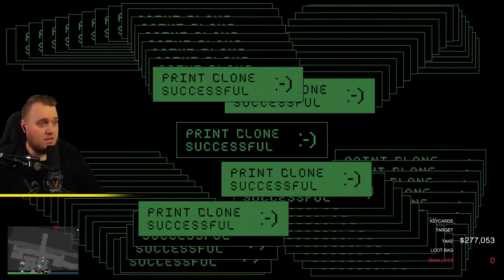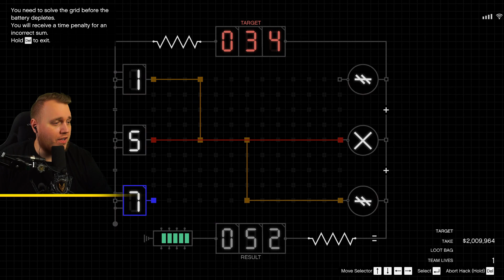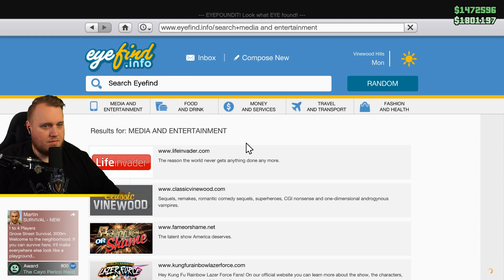MIN ANDEL: $1.500.000 💰 *Cayo Pericou Heist* :: GTA 5 Online Dansk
Vi er hyret til at stjæle nogle filer fra Rubio, og alt det guld vi ellers har lyst til..

Drengene, @Vercinger, Kynde og DengoDk, går i gang med setup til Cayo Perico Heistet, og alting går som sædvanligt, galt..

Spillet er GTA 5 Online multiplayer. Grand Theft Auto V (GTA 5) finder sted i Los Santos som er fyldt med natur, bakker og strande i det største spil i serien. Du er fri til at gøre som du vil i spillets kæmpe åbne verden.